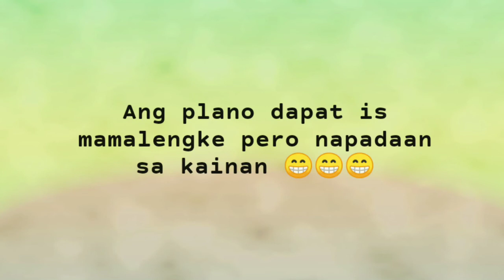UMATTEND NG BINYAG + NAG DATE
🌟 Follow me 🌟

LYKA: elenagracia1989